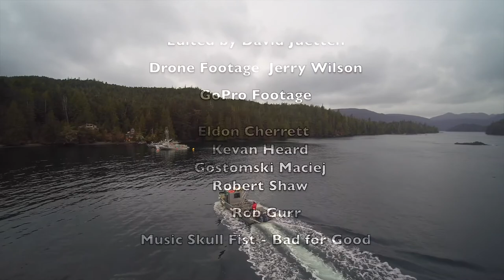Searchin' for urchins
Ever wonder what sea urchin harvesting looks like? Watch and find out!